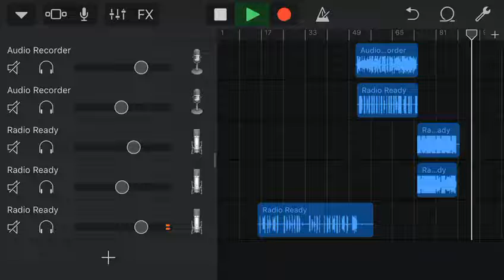JTK Pipe - Can’t FWU